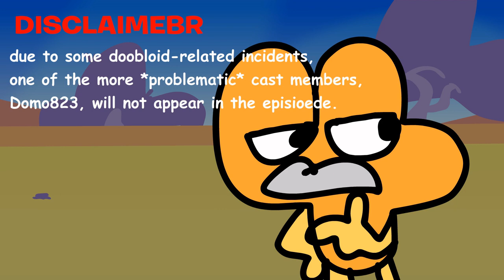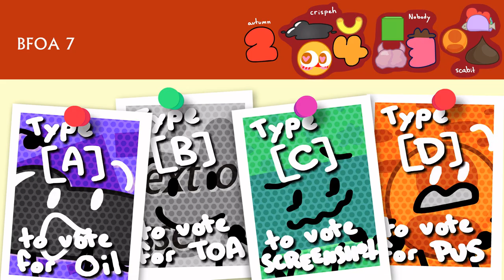BFOA 7: Mr. E's Mysteries!!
In this exciting episode of Battle For Object Again (or B.F.O.A. for short), we witness your favorite characters battling for objects again. This time, they meet the eccentric Mr. E as they go on adventures to various locations, such as Mr. E's helicopter. Go on an emotional adventure with Four's Uncle Craig as he and the overzealous Mr. E learn that they may have more in common than they once thought... or follow Profily's Uncle Steven and his adventures to find out what REALLY happened to his bucket of red liquid.